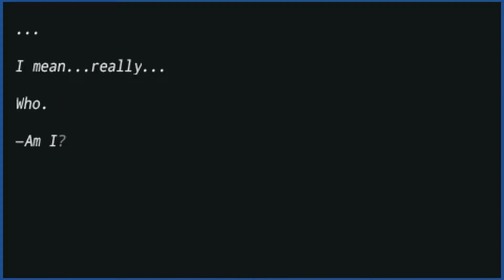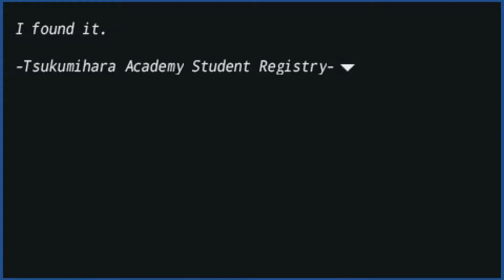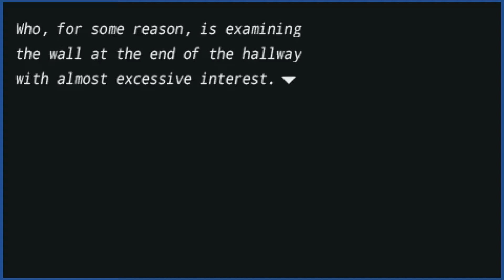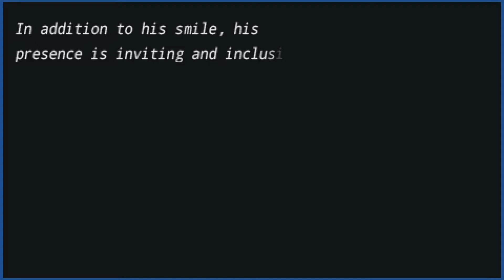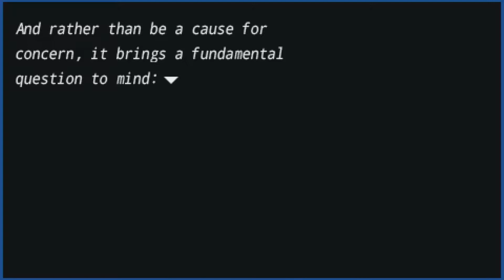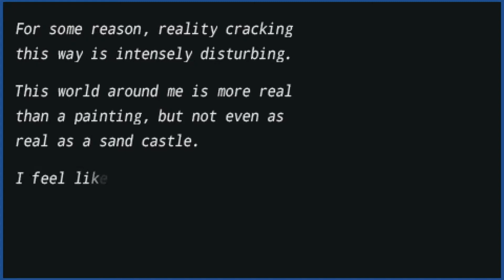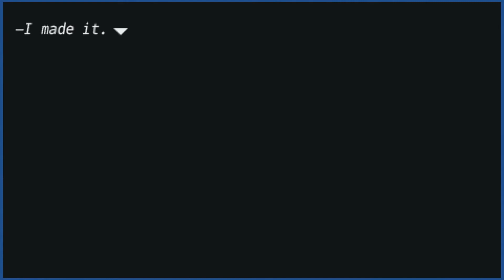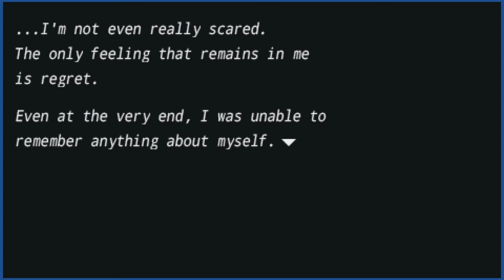NOw yoU FuCKeD UP | Part 3 | Fates/Extra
channel isn't dead, it was just napping.

One day, deep down in the dungeon, boss monster Toku the Damp Gelatinous Cube was defending his treasure hoard from a party consisting entirely of Kanku bards. with one solid blow from a nat 20, one of the bards struck him down with an immense lute solo, splattering his viscous body all over the stone floor. his body dead, his character sheet was transferred to a off planet lunar server. Now he is on a quest to become the greatest husbandu for a Wizard from the moon. Sadly there was no Peter Dinklage.

Fate/EXTRA is a Japanese Dungeon Role Playing Game for PlayStation Portable created by Type-Moon. The game is a part of Marvelous Entertainment's TYPE-MOON×RPG PROJECT.

Music Credits
Fate/Extra - battle 1
N* N* N* (Umu mix)